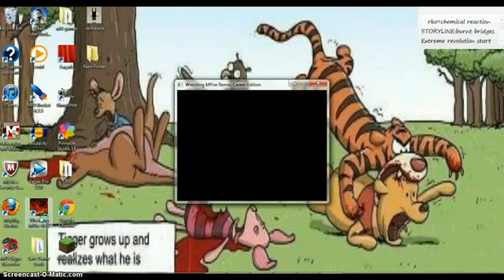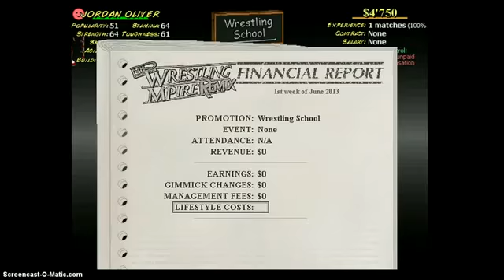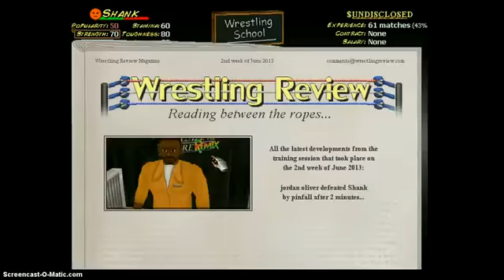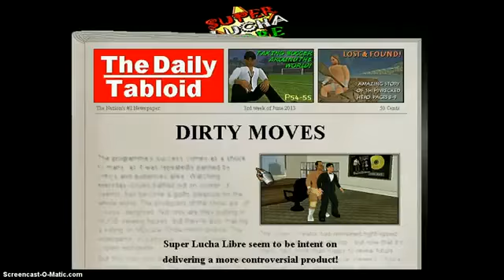Wrestling mpire episode:2